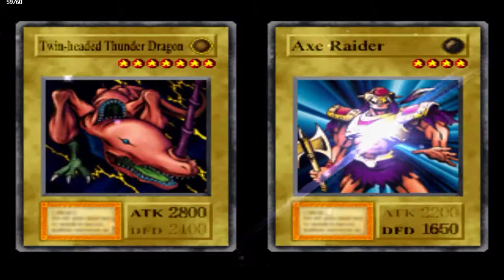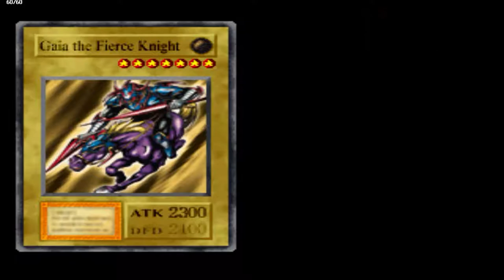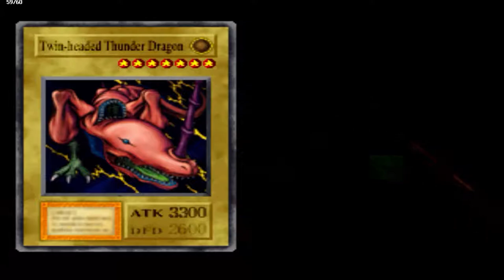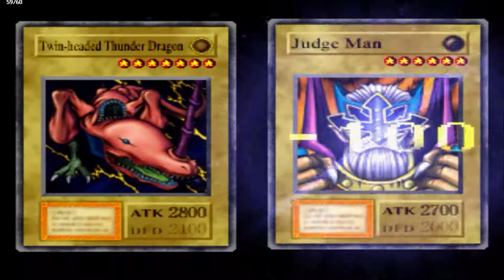Yu-Gi-Oh! Forbidden Memories - #08 - Meteor B. Dragon